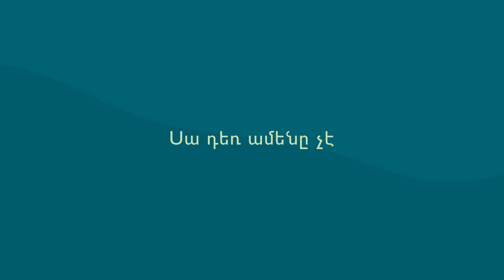4x4. ստացի՛ր առավելագույնը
Նոր ծրագիր մենեջերների համար